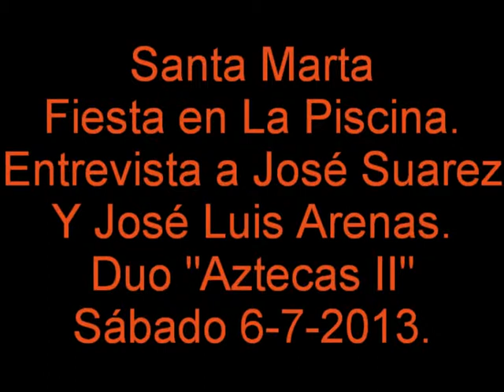Duo Aztecas II 1